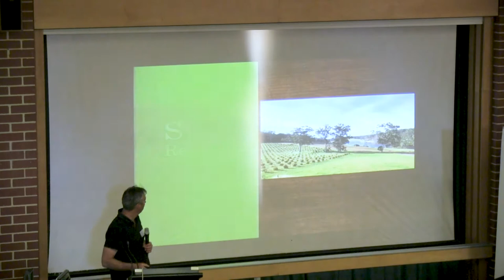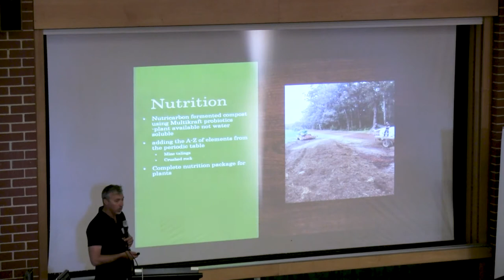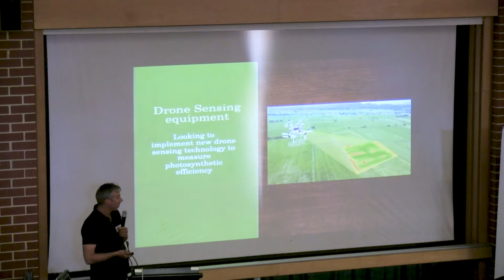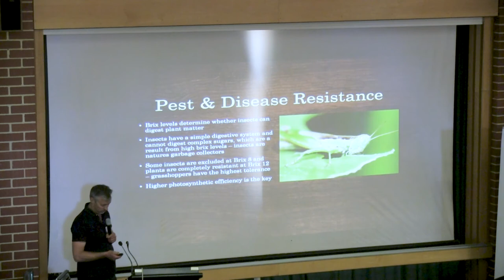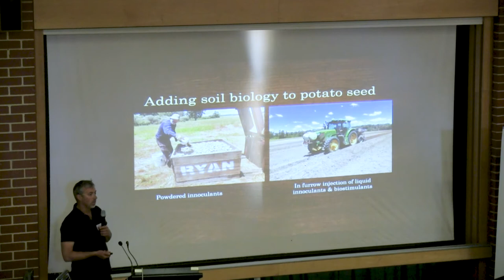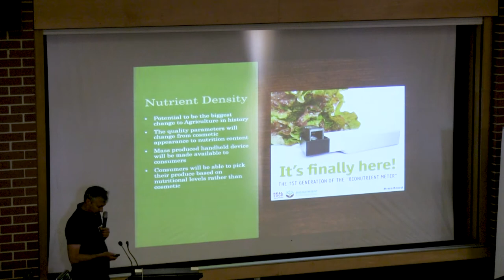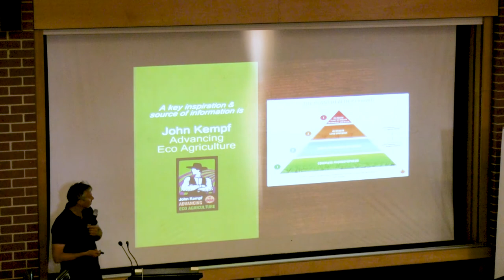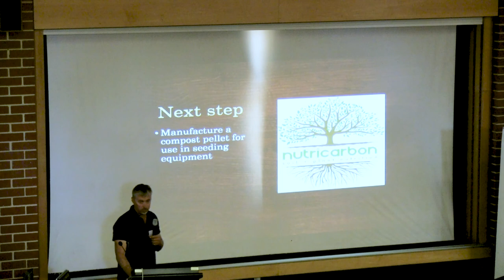World Soil Day 2020 - Dean Ryan Presentation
Dean Ryan farms in the Southern Forrest Region between Manjimup and Pemberton. Inspired by John Kempf he is mixing his own anerobic composts which he is then uses across his property for both horticultural crops and pasture for livestock. He runs Angus cattle, produces potatoes and has recently gone into Lemons, Avos and Kiwifruit.

The Department of Primary Industries and Regional Development supported World Soil Day 2020 with a range of resources including a soil pit and free soil science activities for children. Perth NRM acknowledges DPIRD’s coordinated and collaborative effort to celebrate the great work of West Australian farmers.

RegenWA is co-funded by Perth NRM and the Western Australian Government’s State NRM Office.